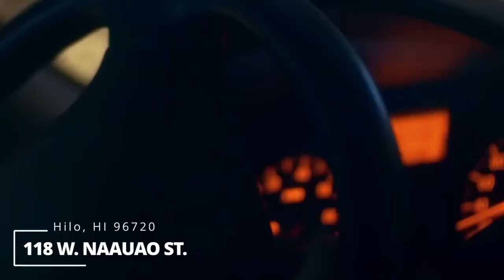Hilo Home Renovation 1948 Modern Plantation : Hawaii Real Estate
Located in Hilo, Hawaii in Kaumana neighborhood

Listed by Denise Nakanishi / Danny Krause
Team Nakanishi
HawaiiLife Brokers

Listing Description:
Nestled in cooler Kaumana and just minutes away from the convenience & amenities of downtown Hilo, this stylish home situated on a private road awaits your family. This renovated modern farmhouse is setback off the road for privacy and sits on an oversized RS-10 lot with the potential to subdivide.

Whether you enter through the front dutch-door, the mudroom off the carport, or the panoramic slider door off the kitchen youll love the tasteful, functional open concept.
When you tour the home, youll notice the 9 ceilings, modern smooth wall finish, custom black Anderson windows and black shaker doors. This home has recently been updated just like a new construction with double-wall framing, new electrical with recessed lights, new appliances, and fully remodeled bathrooms. Truly this home evokes a modern touch with original vintage vibes.

As you make your way down the hallway, the primary suite offers a retreat after a long day. The spa-like bath with freestanding tub is perfect to soak & relax while the generous walk-in closet offer ample storage.

The kitchen was thoughtfully designed with a family in mind that also likes to entertain. The panoramic door utilizes a full 6 opening to the porch creating an indoor/outdoor living space. Entertain guests & keep your little ones occupied on built-in reading bench while cooking.

The yard has a gentle slope with lychee, avocado & macnut trees. The roundabout driveway for easy in&out access. Post/pier construction gives extra storage under the home.

Overview:
New Electrical w/recessed lights
New Fixtures & MinkaAir Fans
Quartz countertops
New Samsung & Frigidaire appliances
Custom black Anderson windows
Double wall construction with Level 5 smooth wall finish
Refinished hardwood floors + engineered hardwood
Custom baths and freestanding tub (ardex feather finish wall for moisture protection)
Smartsiding Exterior with board/battens
Newly painted roof